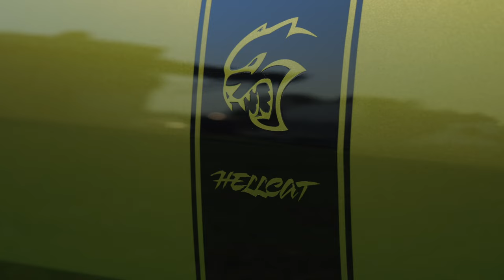Holley MoParty 2022: The Hellcat Dart Droptop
Mopar purists, avert your eyes. Mike McKee’s 1969 Dodge Dart droptop originally started life as a 383/4-speed GTS model before it was swapped to a Hellcat/automatic powertrain. But after owning the car for over 40 years, we don’t think anyone is going to change his mind on the subject anytime soon. After seeing it run on the strip, we aren’t going to argue either!